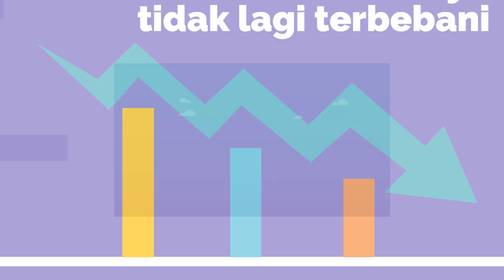Contoh video animasi bantuan Hukum, Jasa Video Animasi Pengacara, iklan jasa pengacara, advocad